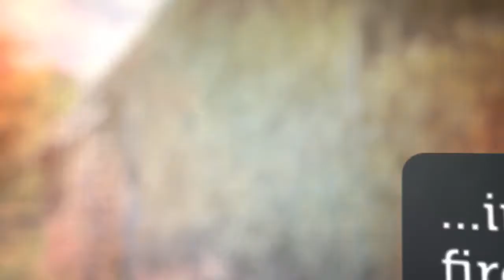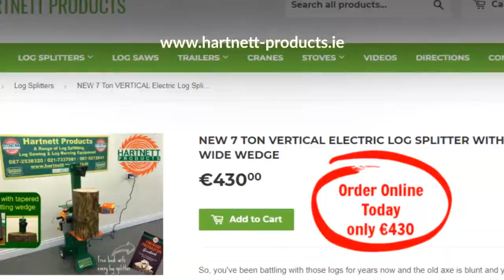Hartnett Log Splitter for Sale - 7 Ton Electric